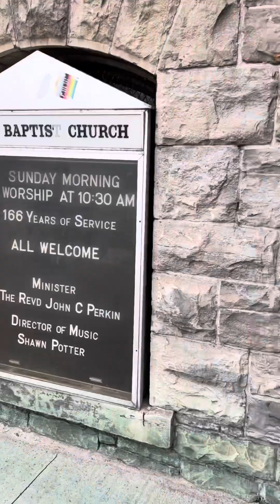Houston we hv a problem @DemocracyNow @JusticeCanadaEn ​⁠@kidsforcashthemovie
Youth juvenile court case management ncr not criminally responsible